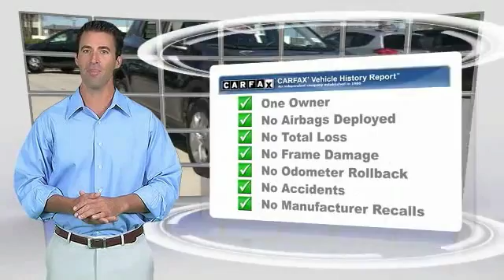2015 Toyota RAV4 Metairie LA 10010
2015 Toyota RAV4 LE

Lakeside Toyota
3701 North Causeway

These low miles translate into long life expectancy. Gas miser! Take your hand off the mouse because this 2015 Toyota RAV4 is the SUV you've been hunting for. Aren't you tired of taking a beating at the pump? With it that will be a thing of the past. THE BEST NEW CARS MAKE THE BEST USED CARS!! It stands to reason that the better a product is made the longer it will last, which makes getting a high-quality, low-mileage Toyota at a great price a very savvy move.Toyota's timeless commitment to quality, innovation and durability is the foundation upon which the Toyota Certified Used Vehicle (TCUV) program launched in 1996. With each passing year, the TCUV program has gained momentum-totaling over three million sales and counting.Along with industry-leading heritage comes another advantage:an exceptional coverage policy. With a 12-month/12,000-mile Comprehensive Warranty and a 7-year/100,000-mile Limited Powertrain Warranty, plus one full year of Roadside Assistance, honored at over 1,400 Toyota dealers in the U.S. And Canada, we've got you covered. We look forward to hearing from you!!